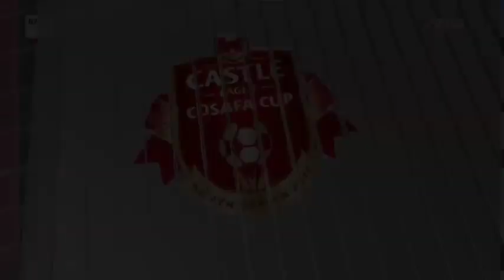Bvuma Save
Bruce Bvuma's brilliant save on his Bafana Bafana debut against Botswana.